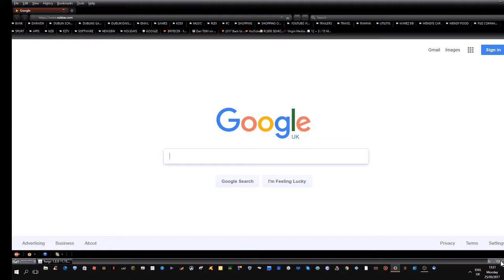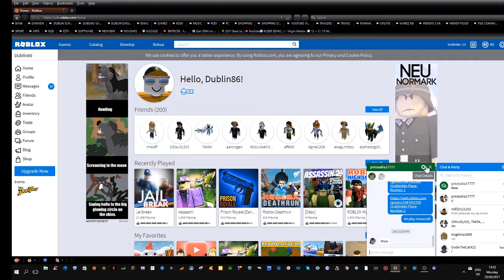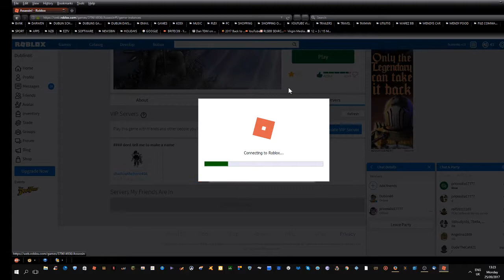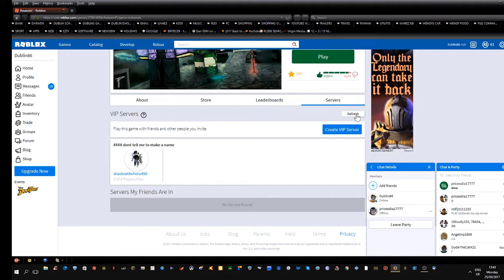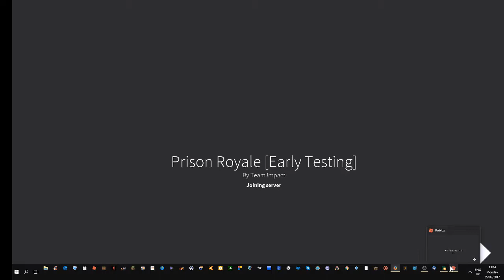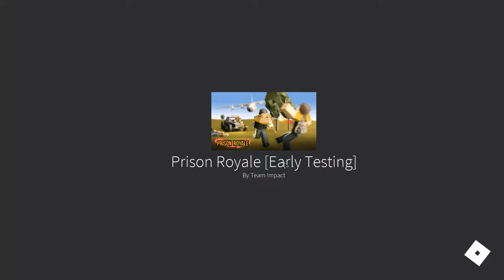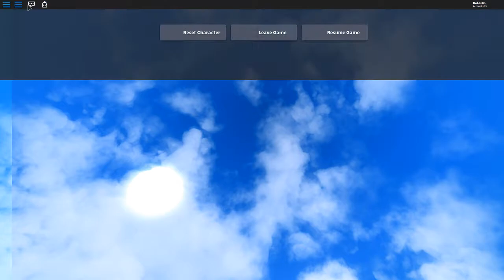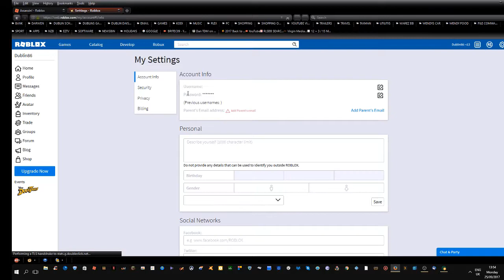Stephen Williams Live Stream